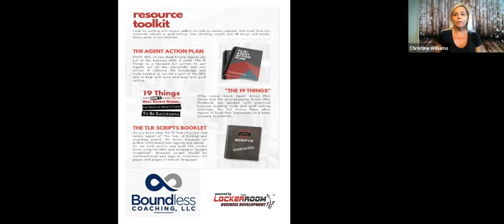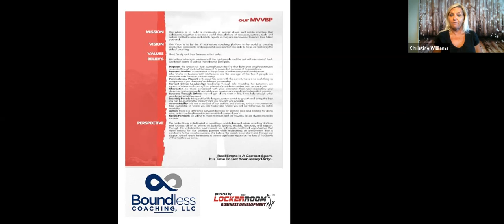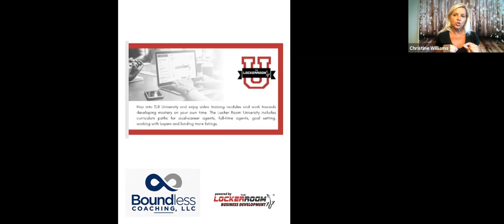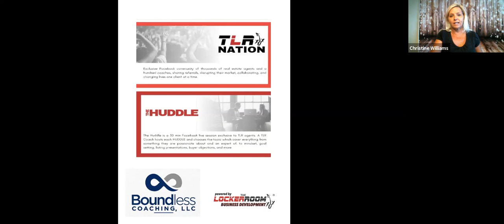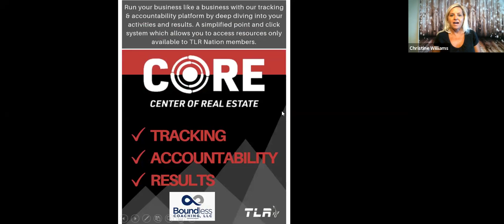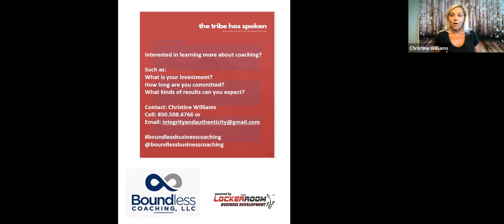The tools & resources to get you to the next level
Intro into the Boundless Coaching program for real estate agents